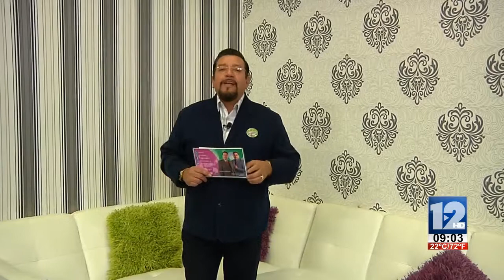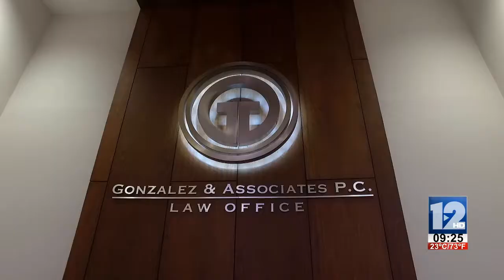ABRAZANDO LA VIDA│6 DE ABRIL DE 2019